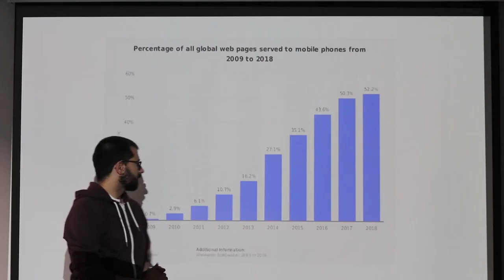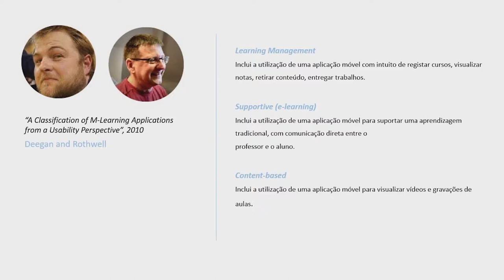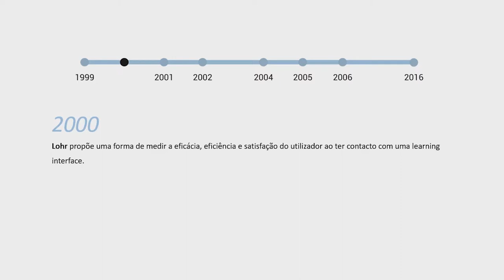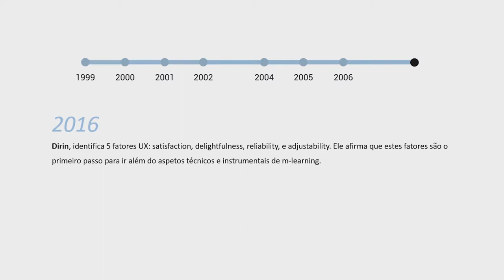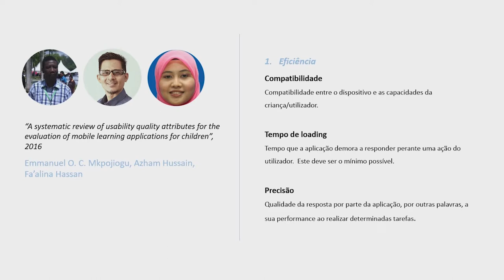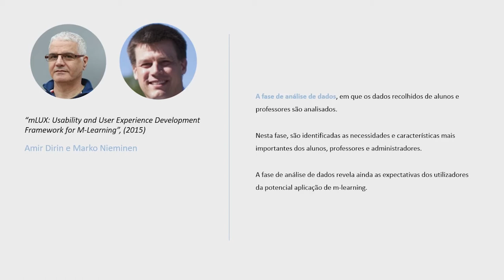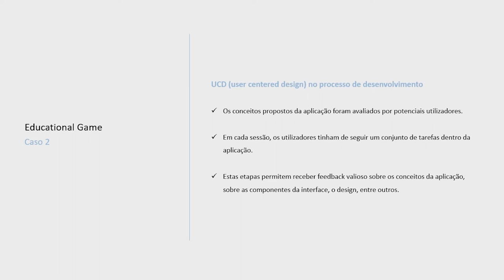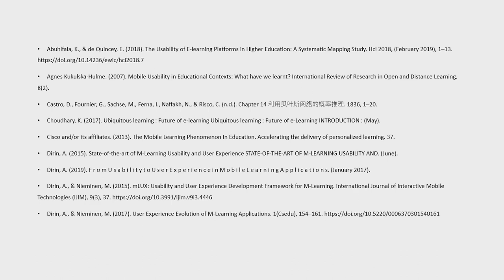Mobile Learning applications - Usability e User Experience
Trabalho realizado pelos alunos Carolina Ventura e Gabriel Faria, no âmbito da unidade curricular de Multimédia e Gestão de Conhecimmento, do mestrado em Comunicação Multimédia - Ramo Multimédia Interativo, na Universidade de aveiro.